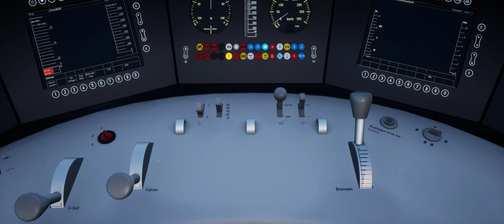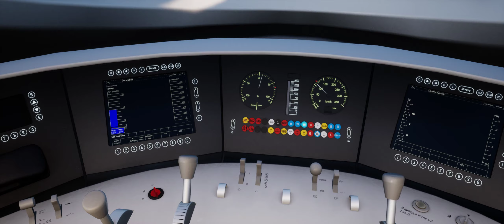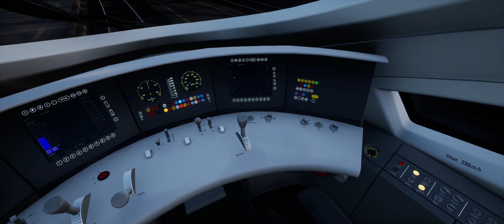TRAIN SIM WORLD 2 // ICE 3 AACHEN - KÖLN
A sceneario of DB ICE 3 from the Line Cologne High Speed from Train Sim World

**_SYSTEM SPECS_** i7-4790 @3.60GHz (all cores) | Evga GeForce GTX 1080Ti | 16GB DDR4 3200Mghz (CL14) | ASRock H81M | Mars Gaming MC7 Case | Saitec X52 Sidestick | BOIFUN Webcam 1080P |  3GO keyboard | Logitech M90 Mouse